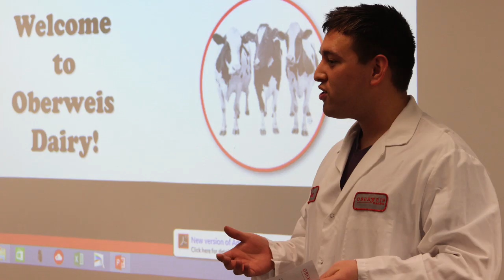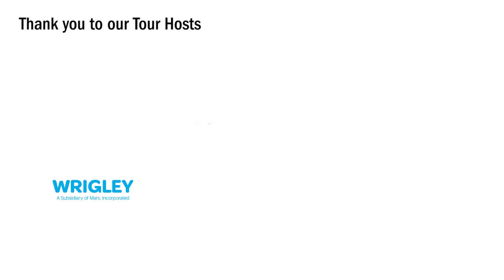2016 AFA Food Institute Wrapup